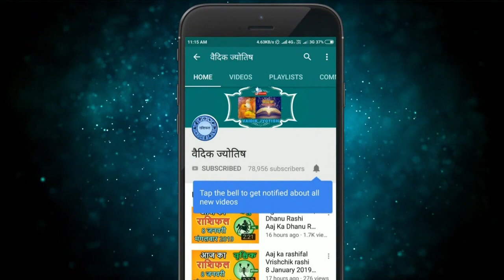तुला राशि 4 फरवरी गुरुवार | Aaj Ka Tula Rashifal | Tula Rashi 4 February 2021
4February tula rashi
tula rashiJuly 2021
Dainik Rashifal,Horoscope,Astrology
4  फरवरी  तुला राशि
आज का राशिफल तुला राशि
तुला राशिफल